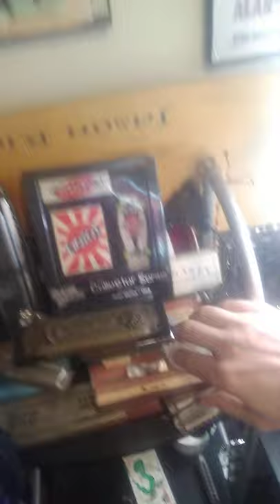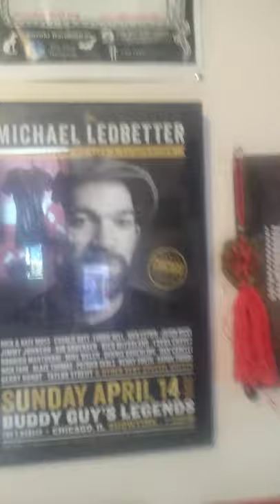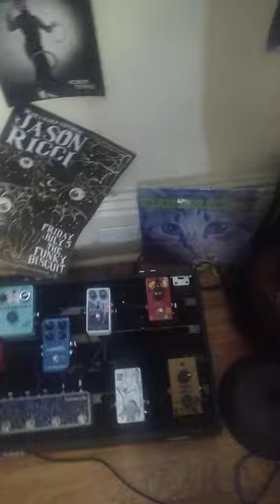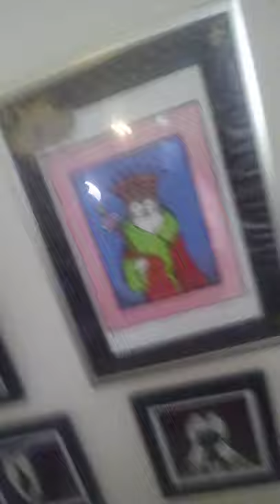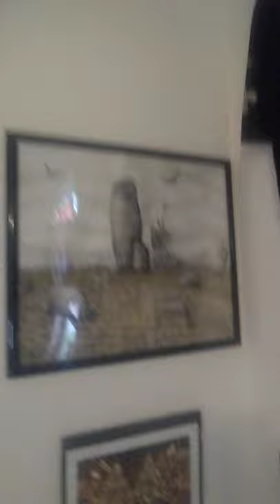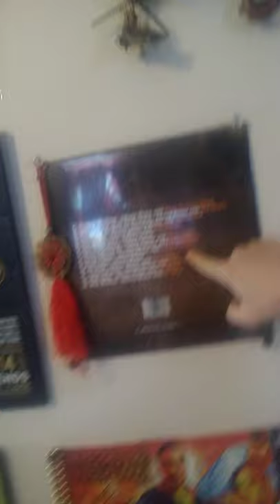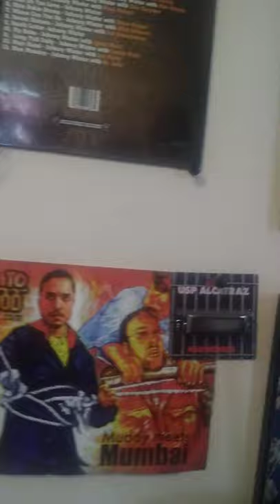A Walk Through My Office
A little tour through my work are and living room. My harp case, friends and more!

Jason Ricci